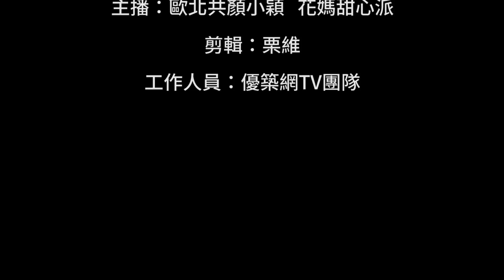房地產問題? 優聲TV來帶您探討房產的問題_上集